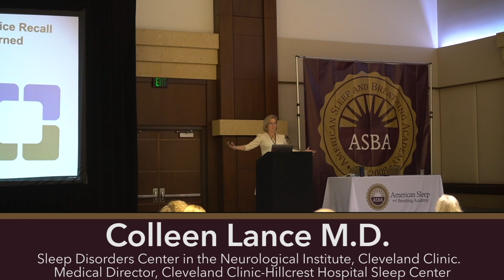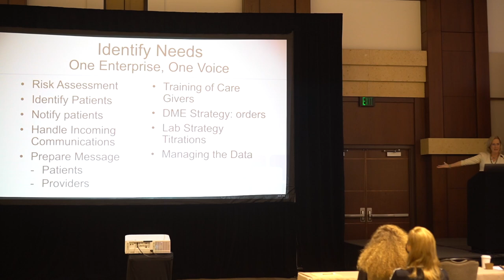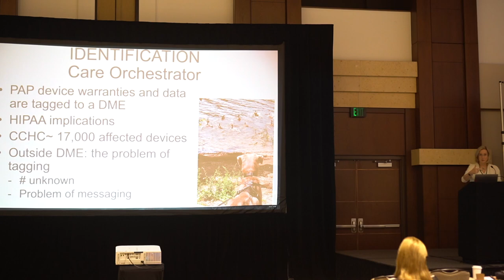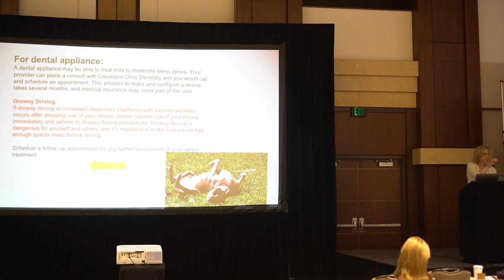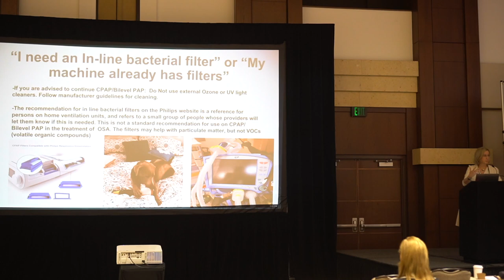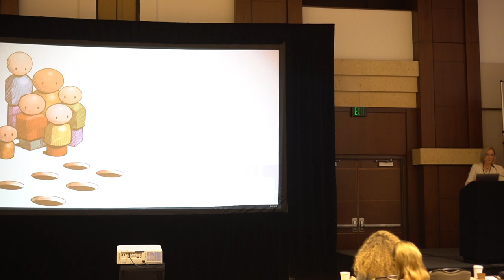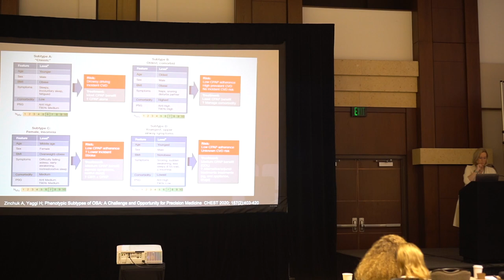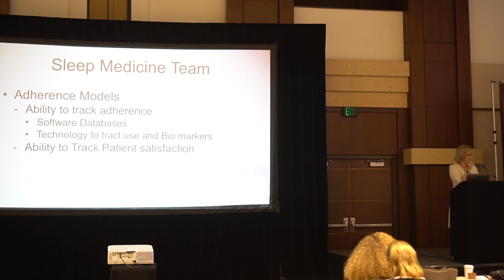Response to the PAP Recall due to Shortages of Devices caused by the Philips CPAP/bilevel Recall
Presenter: Colleen Lance, M.D.

Dr. Colleen G. Lance is a physician in the Sleep Disorders Center in the Neurological Institute, Cleveland Clinic.  She serves as Medical Director for the Cleveland Clinic-Hillcrest Hospital sleep laboratory.

Dr. Lance earned her medical degree from Baylor College of Medicine in Houston, Texas.  She completed Internal Medicine residency at the University of Texas Health Science Center at Houston, including a year as Chief Medical Resident.  After practicing internal medicine in private practice and as a hospitalist, she returned for fellowship in Sleep Medicine at the University of Texas Health Science Center.  During her fellowship, she received the Founder’s Award from the Southern Sleep Society for her research in sleep disordered breathing in bariatric patients. She is board certified in Sleep Medicine through the American Board of Internal Medicine and the American Board of Sleep Medicine.

Dr. Lance has practiced sleep medicine since 2001, including experience at the M.D. Anderson Cancer Center and the Memorial Hermann Hospital System in Houston, Texas. She has been an active member of the American Academy of Sleep Medicine and is currently serving on the Payor Policy and Review Committee. Also, she served as the President of the Texas Society of Sleep Professionals for 2 years.  Her passions include the treatment of complex sleep disordered breathing, particularly with non-invasive ventilation for which she has lectured both regionally and nationally.

sleep academy | sleep academy online | academy sleep medicine| sleep doctor  | Health